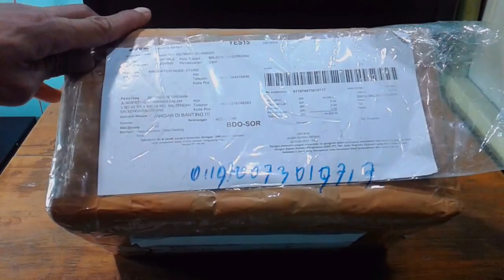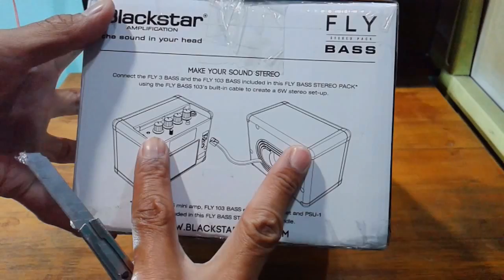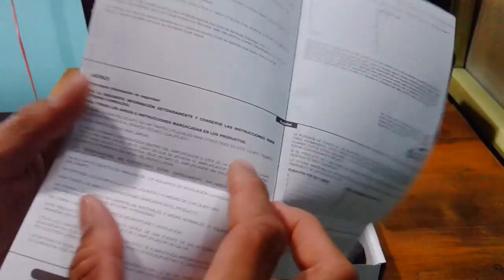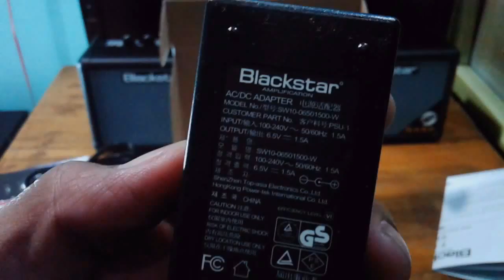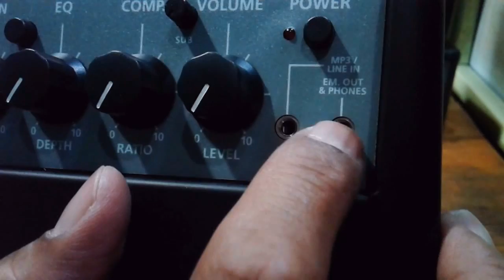AMPLI UNTUK GITAR BASS MINI BLACKSTAR ,IMUT SUARA MANTAP - UNBOXING+TEST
Ampli bass super mini , suara tidak kalah dari ampli yg gede .